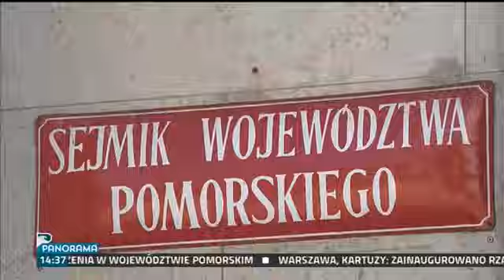Przekop Mierzei pod obrady Sejmiku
Poseł Prawa i Sprawiedliwości, Kacper Płażyński i radni tego ugrupowania złożyli w Sejmiku wojewódzkim projekt uchwały dotyczącej przekopu Mierzei Wiślanej. Apelują w nim o zgodną współpracę wszystkich opcji politycznych przy budowie kanału żeglugowego.
Budowa kanału żeglugowego przez Mierzeję Wiślaną, mimo zaawansowania prac, wciąż budzi emocje. Temat inwestycji wrócił w kampanii wyborczej kandydata Koalicji Obywatelskiej w wyborach prezydenckich, Rafała Trzaskowskiego. Do słów prezydenta Warszawy odnieśli się politycy Prawa i Sprawiedliwości z Pomorza, którzy apelują do posiadających większość w Sejmiku pomorskim radnych KO o zgodną współpracę w celu zakończenia w terminie budowy przekopu. Uchwała ma formę apelu. Projekt uchwały trafił pod obrady najbliższej sesji Sejmiku pomorskiego, która odbędzie się 22 czerwca.